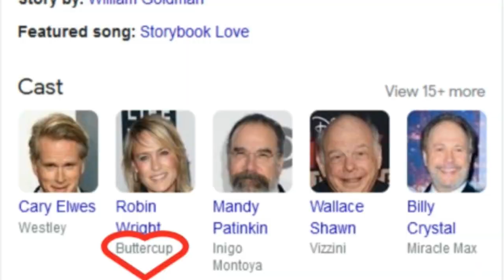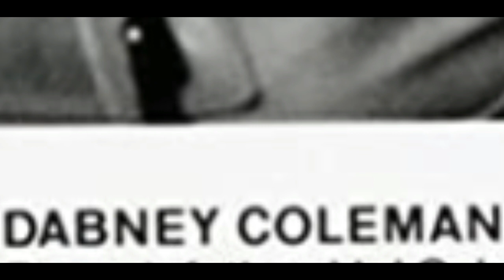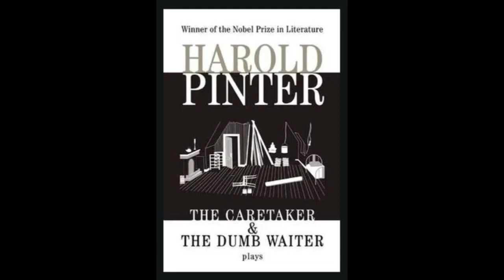STARRING LAUREN LAPKUS #1 w PAUL F. TOMPKINS & SCOTT AUKERMAN - “With Special Guest LL” & “Threedom”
A compilation from 4 episodes of podcasts starring Lauren Lapkus: “With Special Guest Lauren Lapkus” no. 104 with Scott Aukerman and Paul F. Tompkins and 3 games from the “Threedom” podcast, which Lauren co-hosts with Scott and Paul.

00:00:00 – A greeting from Lauren, opening credits
00:00:47 - "With Special Guest Lauren Lapkus" episode 104, November 2016 with Scott Aukerman and Paul F. Tompkins – PART 1
00:44:19 – A commercial break, with Scott Aukerman and Paul F. Tompkins, from a “Best of Comedy Bang! Bang!” (2016, methinks)
00:48:05 - "With Special Guest Lauren Lapkus" 104 continued, featuring Lauren as Traci Readen.
01:01:47 - "Switch It and Pitch It", from "Threedom" 3, Oct 2018
01:21:38 - "Vague Movie Scene Description", from "Threedom" 4, Oct 2018
01:33:15 - "Actual Play Lines/Improv”, from "Threedom" 4, Oct 2018